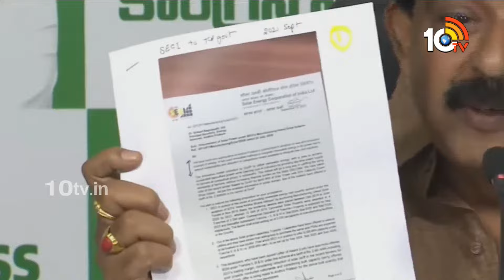Perni Nani Comments on CM Chandrababu | ఏం సంపద సృష్టించారు! | 10TV News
10TV is one of the Largest Content producing Telugu News Channel in Telugu States. Its one of the leaders in the production and broadcasting of un-biased and comprehensive news.
10TV offers round the clock coverage of latest breaking news and unique mix of news bulletins, current affairs and Entertainment programmes.
10TV Youtube Channel offers Latest News from Telugu States, Politics, Entertainment, Health, Sports Lifestyle, Devotional, National News, International News and lot more.!

హాయ్,
10టీవీ యూట్యూబ్ చానల్‌కి స్వాగతం. 10టీవీలో ప్రసారమయ్యే కథనాలతో పాటు ఆసక్తికరమైన మరెన్నో అంశాలను 10టీవీ యూట్యూబ్ చానల్లో మీకు అందిస్తాం. మా వీడియోలలో మీకు నచ్చిన వాటిని మాకు తెలియజేయండి. అలాంటి మరిన్ని కథనాలను మీకు అందించేందుకు ప్రయత్నిస్తాం. నచ్చిన వీడియోలను మరింత మందికి షేర్ చేయండి. చానల్‌ను సబ్‌స్క్రైబ్ చేయడం మరిచిపోకండి. ధన్యవాదములు.!